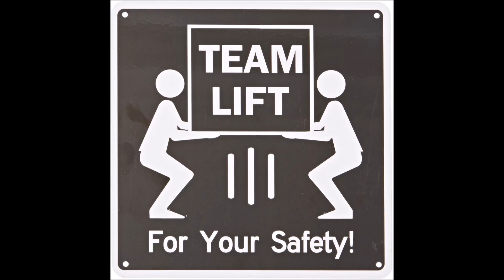Issue 35 - Logan *Warning spoilers ahead*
Today we discuss logan.